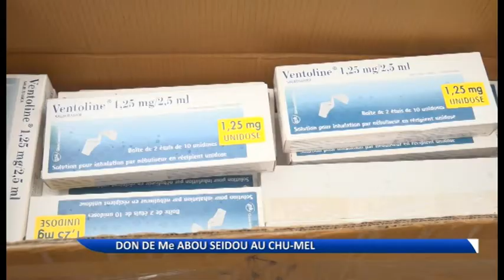Me. Abou Séïdou offre du matériel à l'Hôpital de la mère et de l'enfant Lagune de Cotonou